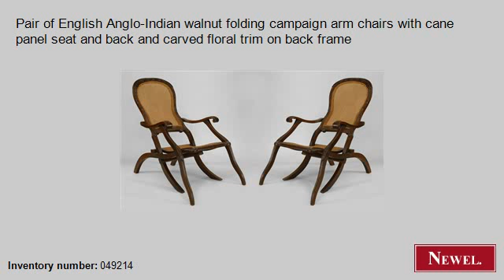Antique Pair of English Anglo-Indian walnut folding campaign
- Newel.com: Antique Pair of English Anglo-Indian walnut folding campaign arm chairs with cane panel seat and back and carved floral trim on back frame (English, Anglo-Indian, seating, chair/arm chair-pair, walnut) (Newel Art and Antiques, New York City)